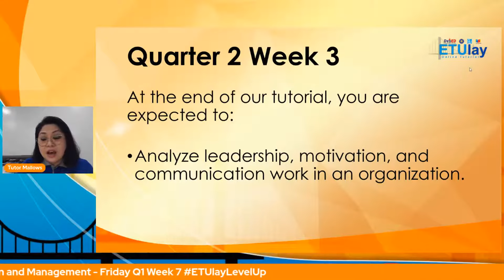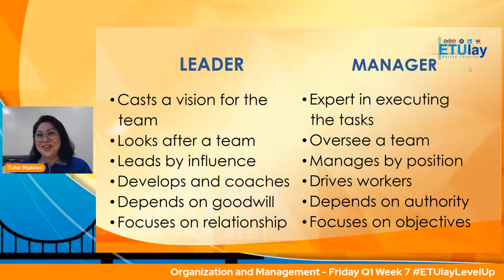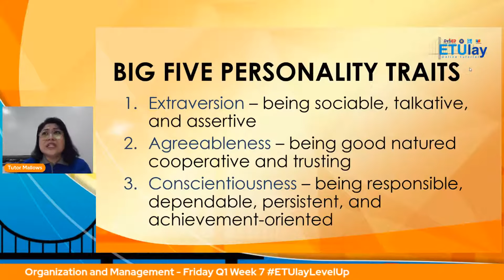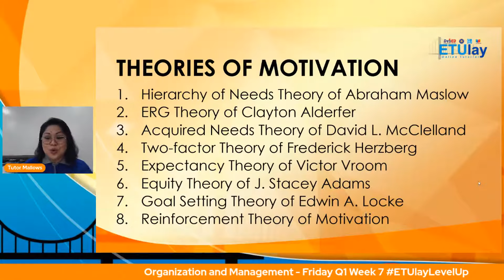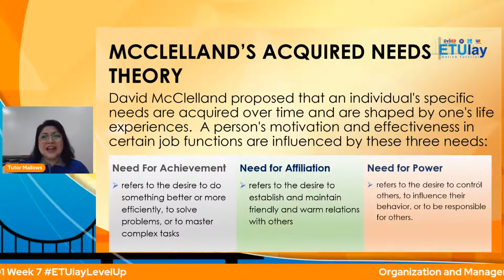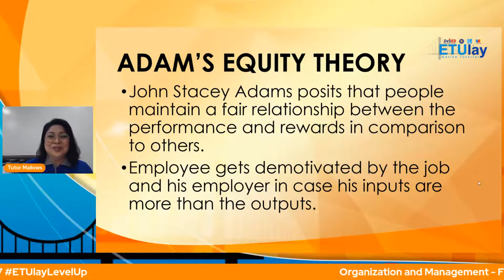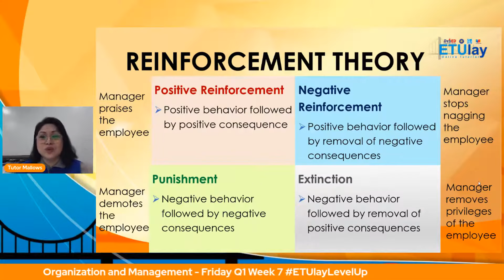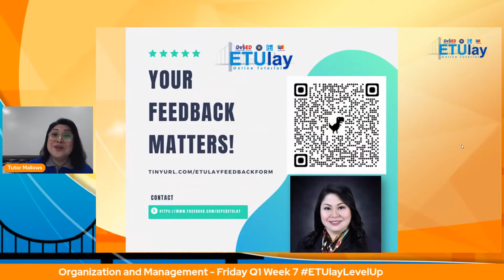Leadership and Motivation || Organization and Management || Quarter 2/4 Week 3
Accountancy, Business, and Management Strand (ABM)
Senior High School
Quarter 2/4 - Organization and Management
Week 3